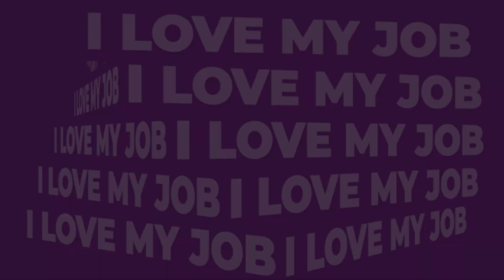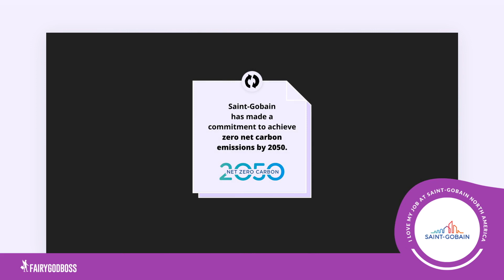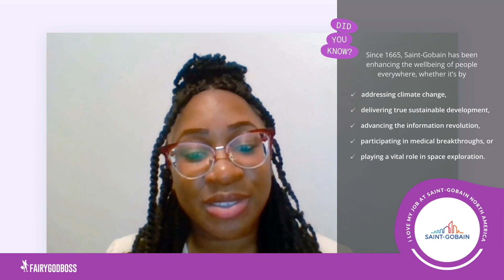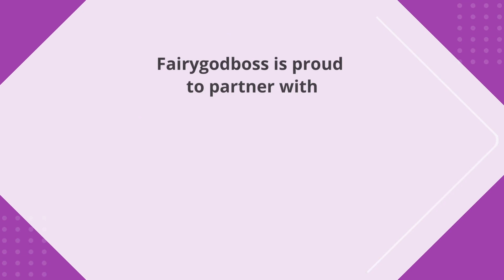‘I Love My Job’: I’m Helping to Make the World a Better Home as a Sustainability Manager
Welcome to I Love My Job, the series where we hear from women who really love their jobs. In this edition, we sat down with Rochelle Samuel, the Sustainability Manager for CertainTeed Roofing, a subsidiary of Saint-Gobain North America — one of the world's largest building materials companies and manufacturer of high-performance solutions.

In her role, Samuel creates and implements the sustainability strategy for CertainTeed Roofing, which includes determining how to reach their goals for reducing energy consumption, carbon emissions, water consumption, and waste. “Our company's purpose is to make the world a better home, and I do that in the roofing shingle space,” she says. As a result of her collaborative and important work, Samuel can end every day knowing that she’s making an impact at a company that cares globally.

And through this all, Samuel knows that she has her company’s support. “Our company is very vocal about the impact the construction industry has on carbon emissions and climate change, as well as what levers we can pull to reduce them,” she explains. “The fact that I have this job and that there are counterparts of my role in the different businesses shows how we’re continuously investing in bringing the right people and resources in to make a difference.” Saint-Gobain is committed to using their large footprint to make a change. As Samuel says, “sustainability is at the forefront of our values, and, working here, I really feel that.”

In the video, Samuel tells us more about why she loves working at Saint-Gobain. We also provide lightly edited highlights from the video discussion in the following article on Fairygodboss

Interested in joining the Saint-Gobain team? They’re hiring! Click the link below to browse opportunities.

Fairygodboss is proud to work with Saint-Gobain.

0:00 - About My Job at Saint-Gobain North America
0:48 - A Project I'm Excited About
1:39 - The Culture of Saint-Gobain
2:21 - My Favorite Thing About Saint-Gobain
3:08 - Benefits and Opportunities at Saint-Gobain
4:04 - My Advice for Women Looking to Work at Saint-Gobain